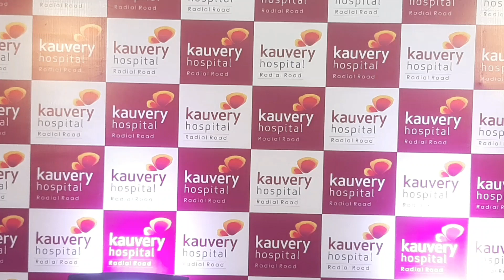Kauvery Hospital, Radial Road Unveiled it's Heart Institute by Ma. Subramanian Health Minister of TN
FACE NEWSTV

You Tube :-

MATHIOLI MUSIK